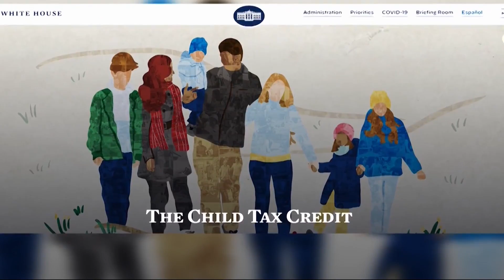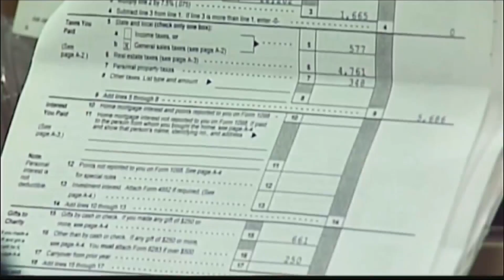Child tax credit: why turning down the money may be right for some Iowans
This week some Iowa parents could be seeing a boost in their bank accounts or a check in the mail from the federal government.